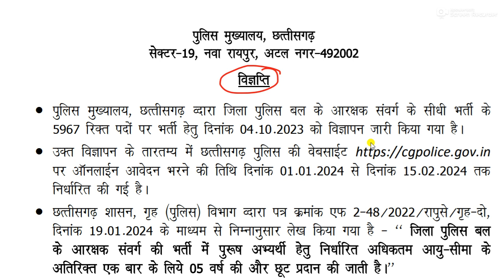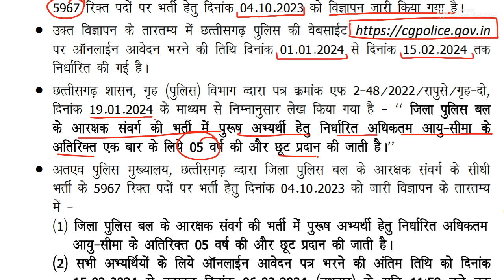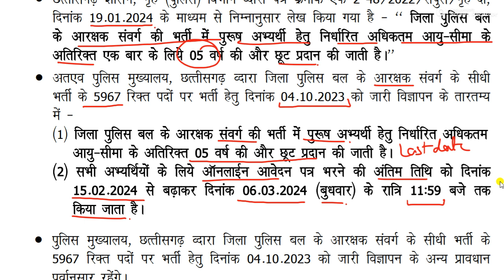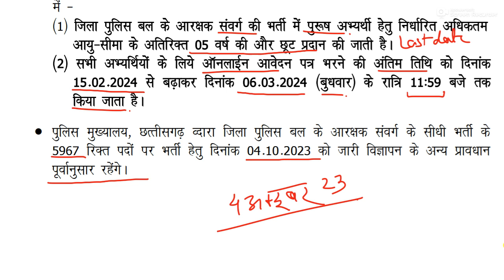आरक्षक भर्ती में आवेदन की डेट बढ़ी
छत्तीसगढ़ पुलिस में आरक्षक भर्ती के लिए आवेदन करने की अंतिम तिथि बढ़ा दी गई है इसकी विस्तृत जानकारी इस वीडियो में दी गई है ।